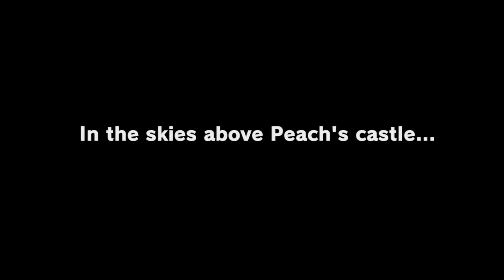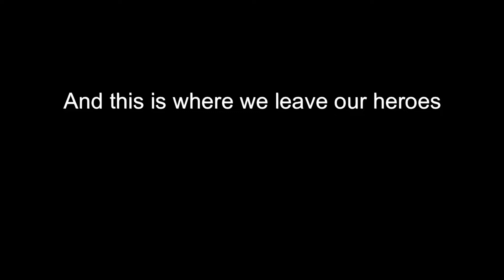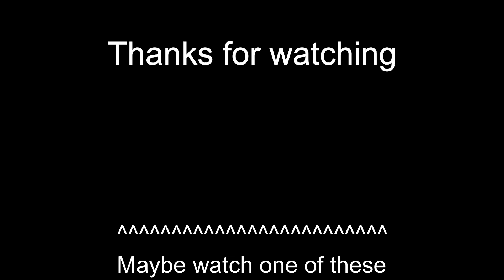MARIO IS MULTI-ETHNIC || SMO Beach Couch Part 1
We present to you Beach Couch where me and my friend Will play video games

This episode Will plays Mario Odyssey for the first time and it gets pretty messy

Music was not made by me